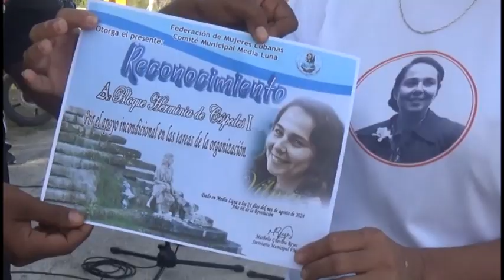Las federadas medialuneras son un pilar esencial en la producción de alimentos de cada localidad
Con ese propósito, realizaron una jornada de trabajo voluntario, para contribuir con la obtención de condimentos y vegetales. Durante la jornada, un grupo de féminas fue agasajado por sus aportes al trabajo constante en la organización.